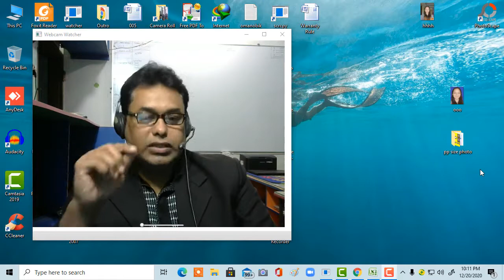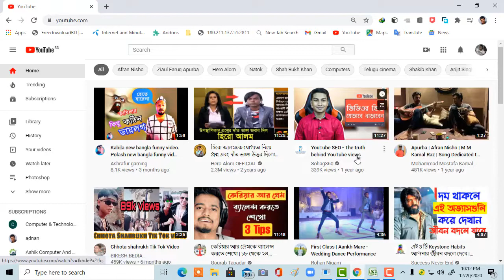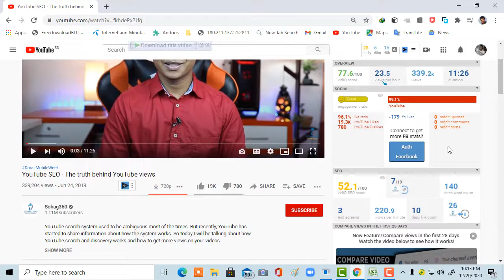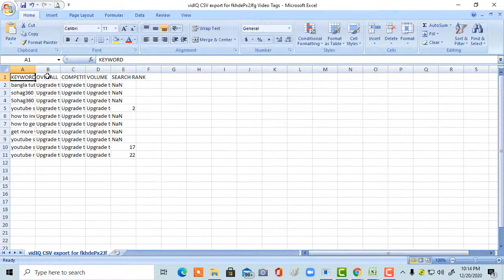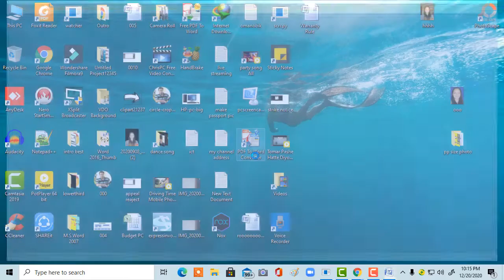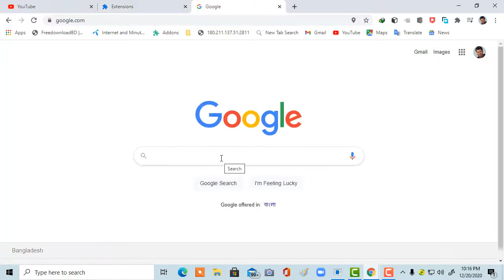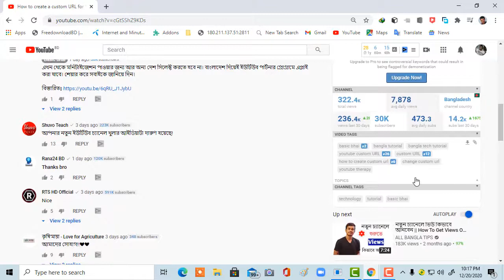How to Find Viral Tags For YouTube Video